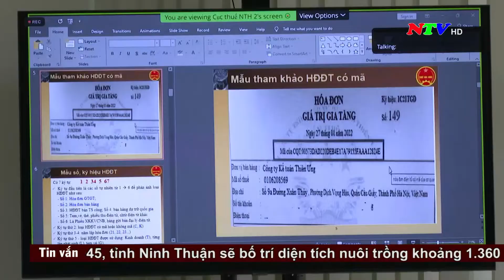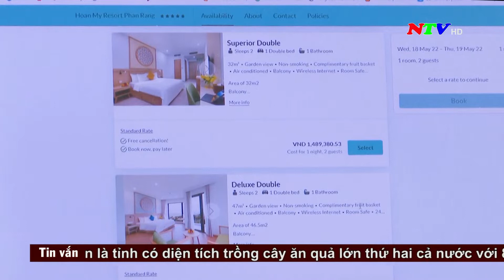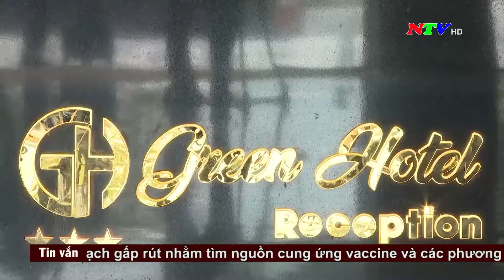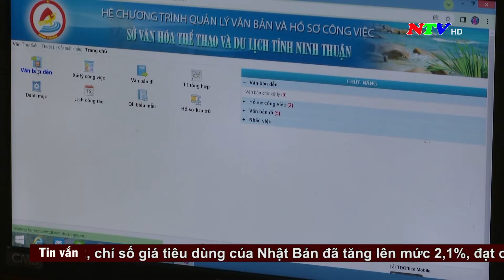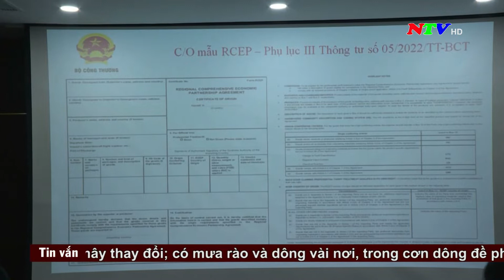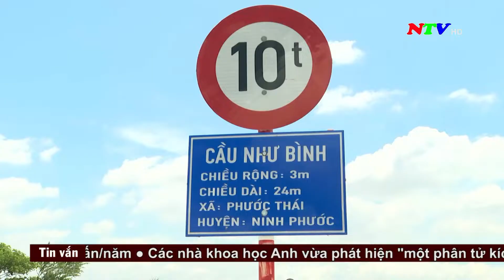Thời sự 18h00 - 27/5/2022